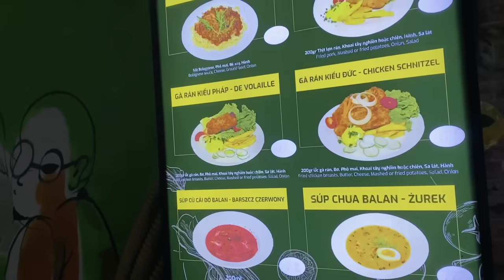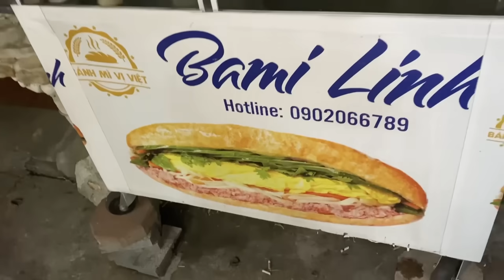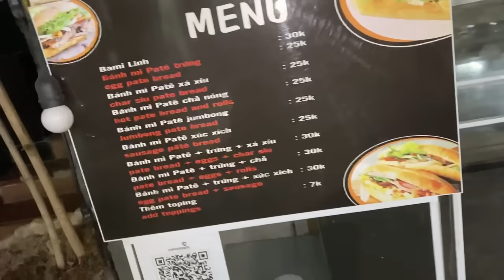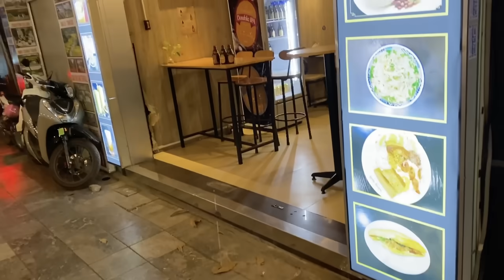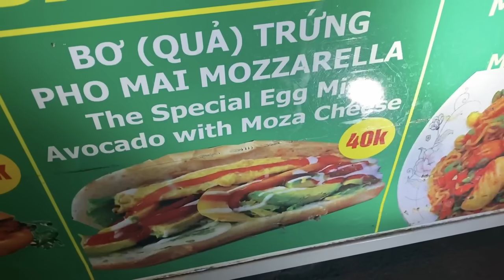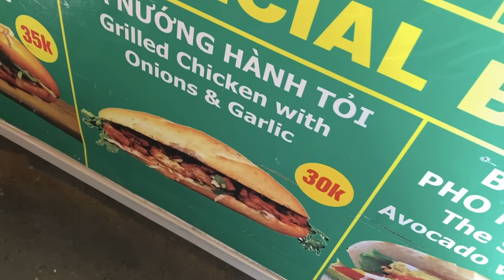Srei Lie pierwszy raz w życiu sama za na zakupach za granicą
Polacy w Azji. Stolica Wietnamu Hanoi, stare miasto.